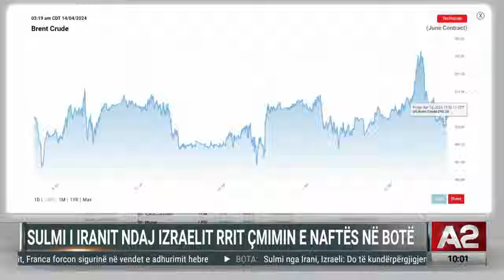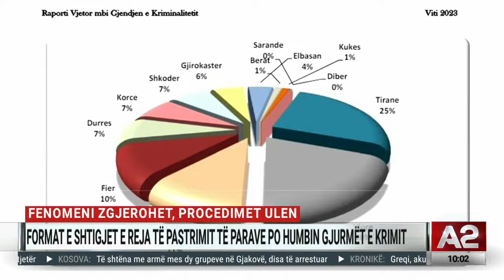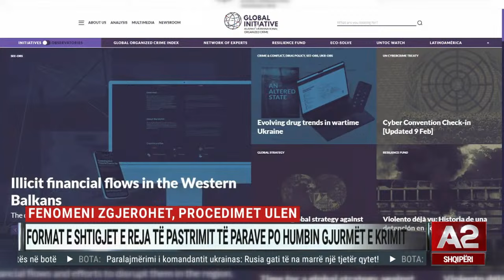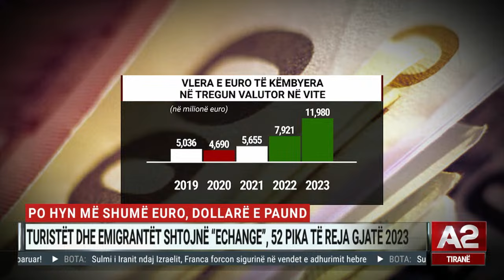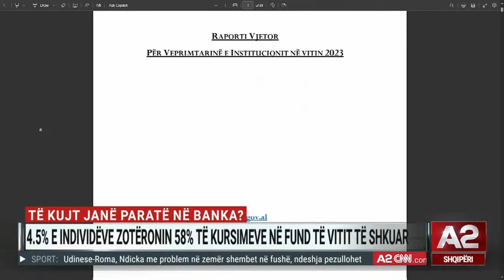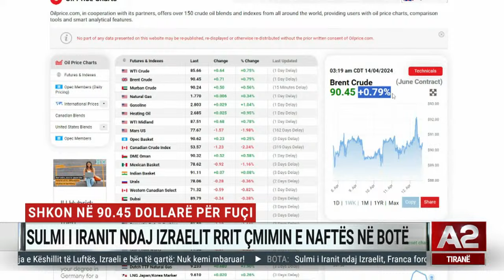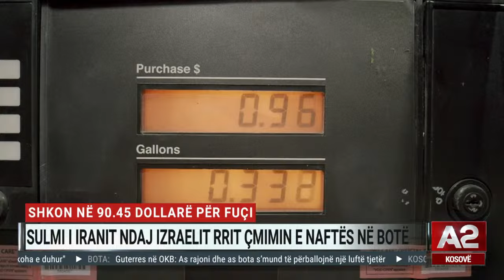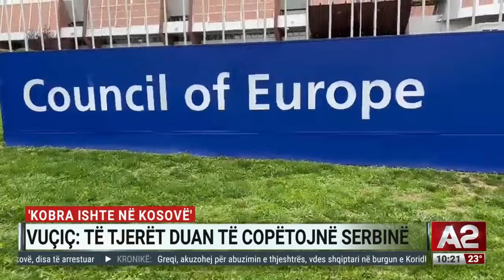Shtigjet e reja të pastrimit të parave po zhdukin gjurmët e krimit - A2 Sot, ora 10:00